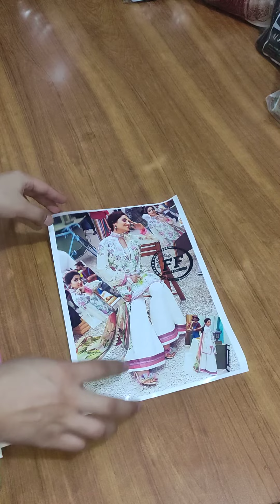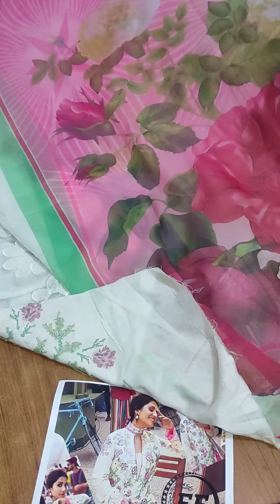mushq hit code lawn chiknkari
*BRAND... MUSHQ*

FABRIC
(SHIRT). COTTON
(DUPATTA). SILK
(TROUSER). CAMBRIC

DETAILS👇

FRONT
✔️ Heavy Embroidery Neck Patti
✔️ Heavy Embroidery Neck Bunch
✔️ Heavy Embroidery Front  With Cross Stiched Thread With 3D Flowers
✔️ HEAVY EMBROIDERY Front Daman

BACK
✔️ HEAVY EMBROIDERY Back with Cross Stiched Thread
✔️ 3D Flowers
✔️ Heavy Embroidery Back Lace

SLEEVES
✔️Fully Embroidery Slevees
✔️ Heavy Embroidery Slevees  With Chicken Kari Work
✔️ With 3D Flowers
✔️ Heavy Embroidery Lace

DUPATTA
✔️SHAMOSE SILK DIGITAL DUPATTA

TROUSER
✔️Cambric Trouser
✔️ Heavy Embroidery Trouser Lace